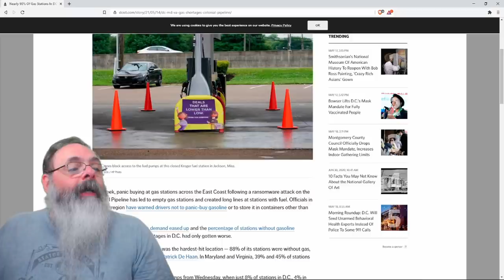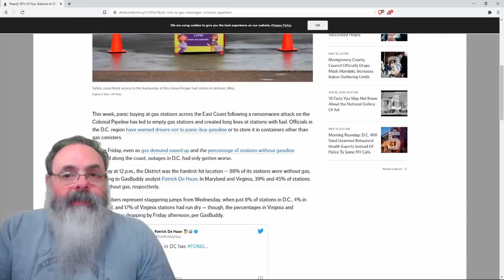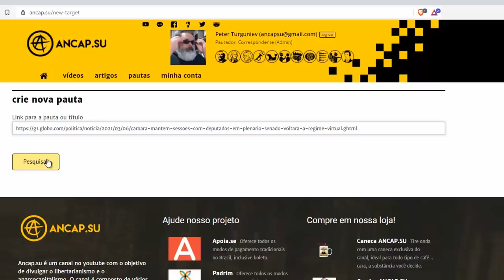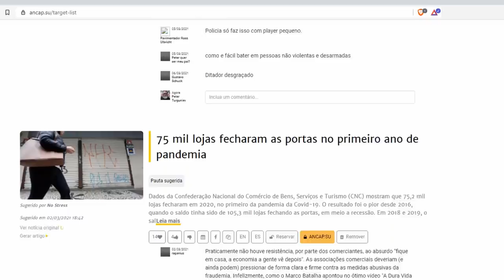Esqueça segurança física: estado também é incapaz de prover qualquer outro tipo de segurança